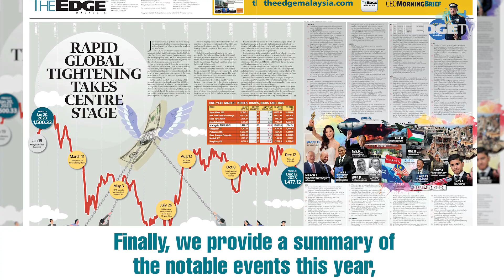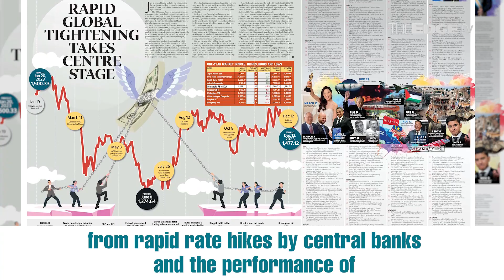EDGE WEEKLY: Special double issue: 2023 year in review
In The Edge Malaysia’s special double issue — We highlight nine factors to watch in 2024 and review the significant events that took place this year. Also find out what are The Edge's picks for stories and turkeys of the year.